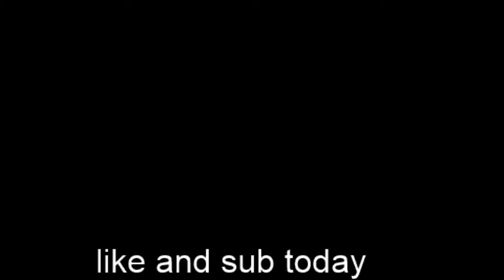lets play fornite solo got 2 place i tryed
like and sub get fortnite